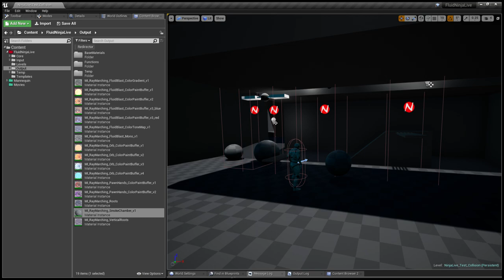FluidNinja LIVE - Test - Smoke Chamber - Unreal Editor [UE4]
FluidNinja LIVE is real-time, responsive fluid simulation for Unreal. In this video we are testing fluid collision with Skeletal Meshes and Physics Bodies, while dynamically changing light direction.